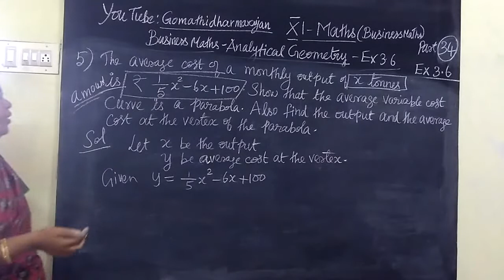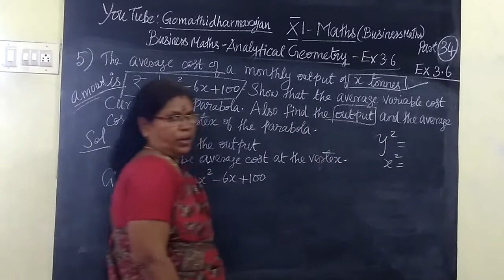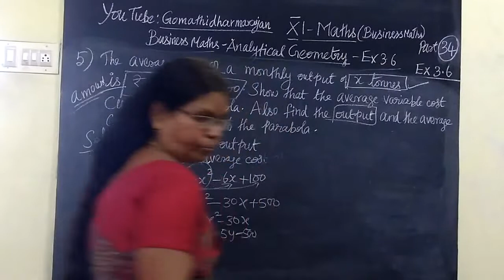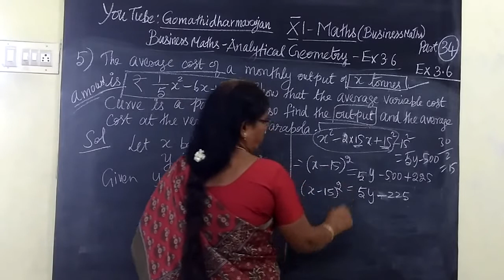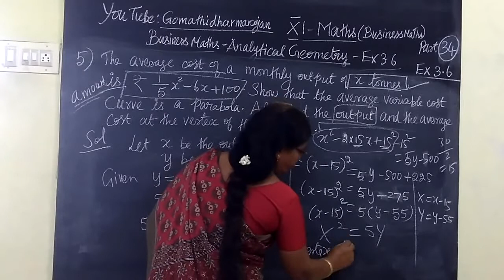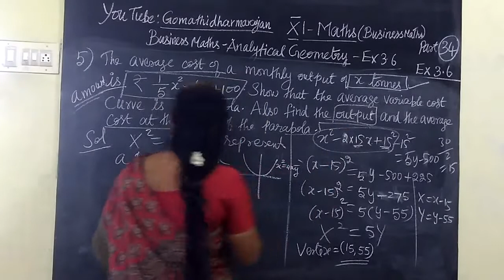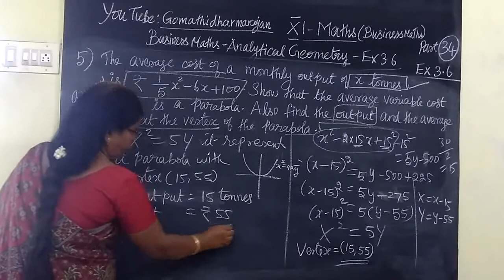11th B-Maths [Part-34] Ex-3.6-5 Analytical Geometry Gomathi dharmarajan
11th B-Maths [Part-34] Ex-3.6-5 Analytical Geometry Gomathi dharmarajan